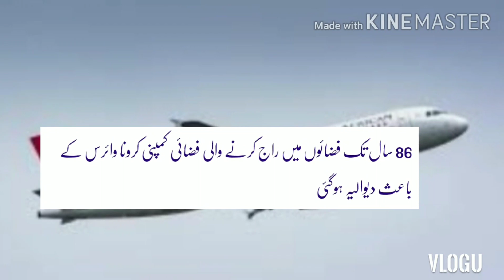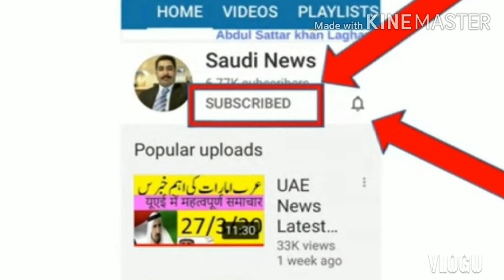PIA SAUDI-AIRLINE SOUTH-AFRICA-AIRLINE جکارتہ سے کراچی اور سعودی سے ملتان ایئرپورٹ پر پہنچے مسافر